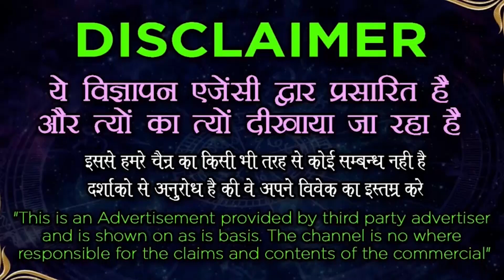आप की तलाश अब खत्म हुई ऐसे गुरु आपको उज्जैन में मिलेंगे या आप Call कीजिए कहते नहीं कर के दिखाते हैं